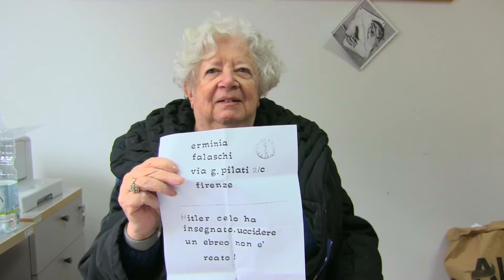Giornata della Memoria - Intervista a Kitty Braun